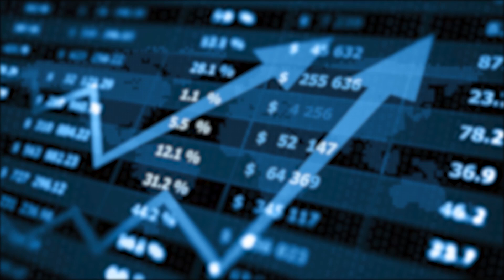പണവിചാരം EP 322